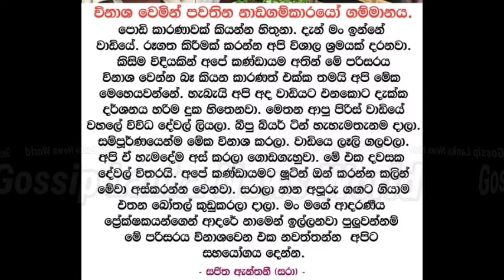Sajitha anuththara Sara Live Nadagamkarayo නාඩගම්කාරයො සරාට කේන්ති ගිහිං Nadagamkarayo Episode 138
Sajitha Live Video while Shooting Nadagamkarayo සරාට කේන්ති ගිහිං Nadagamkarayo Episode 136